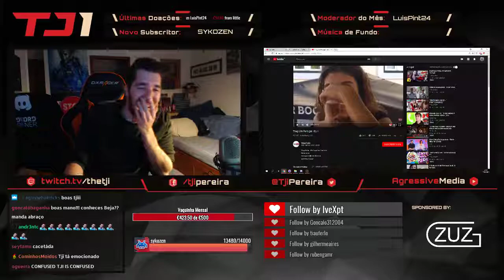TheTji - Espirro do Olimpo - Twitch Highlights [17/4/2018]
Duração: 30 segundos
 Jogo: IRL
 Views: 52